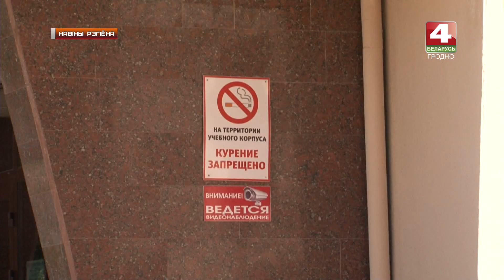Новости Гродно. Курение в запрещенных местах. 01.08.2019